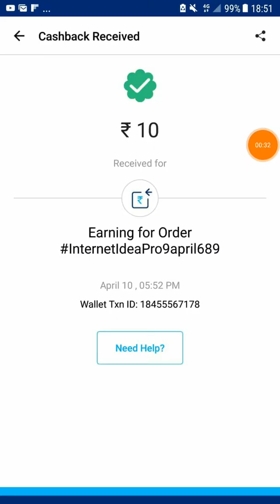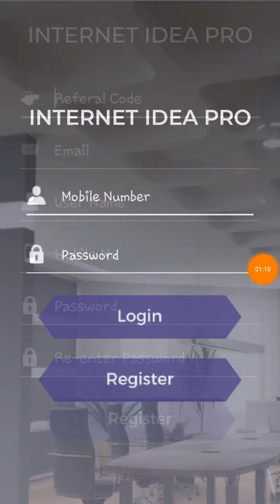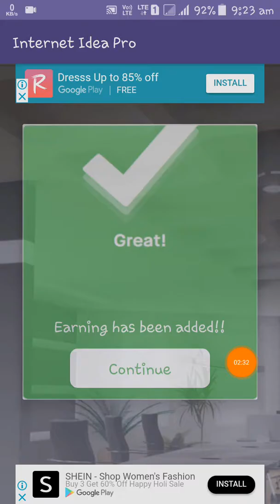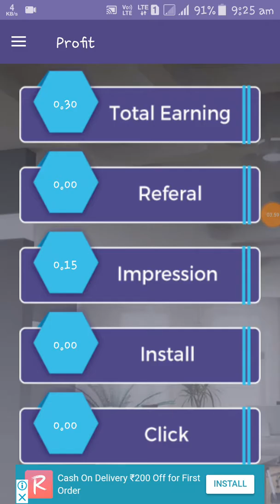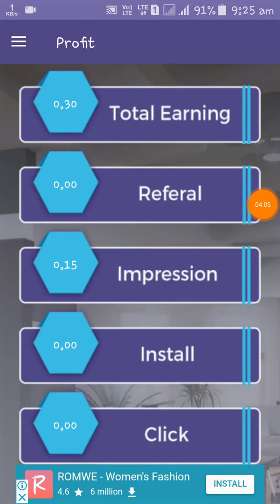New Launch Mobile Earning App |Get Free Paytm Cash| Payment Proof!!!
In this video i will show you that New Launch Mobile Earning App |Get Free Paytm Cash| Payment Proof!!!

Hai Friends. ,

Welcome To online mobile earn money Channel

How Earn Free Papal Cash in tamil..,

How Earn Free Bitcoin in tamil..,

How To Earn Money With Mobile Phone in tamil..,

How To Earn Money Whatsapp In Tamil..,

How To Earn Money From Share In Tamil..,

How to earn money from facebook in tamil..,

URL short in tamil..,

How to earn in hike in tamil..,

Paytm cash withdrawal proof in tamil..,

Best mobile earning apps in tamil..,

How to BTC in tamil..,

Best free earning apps in tamil..,

How to earn android mobile earning tricks..,

How to earn money in freecharge in tamil..,

Trusted mobile earning apps in tamil..,

How to get money online in tamil..,

How to best earning site in tamil..,

Make money at home in tamil..,

How to earn money from internet in tamil..,

Daily working unlimited paytm cash in tamil..,

How much money from youtupe..,

Mobile earn home working in tamil..,

Mobile earning app in tamil..,

Lifelong working earning apps in tamil..,

Long time mobile working earning apps in tamil..,

How to earn money part time jops in tamil..,

(Please give your support to me (&) my channel)

Thanking you for watching this video.if u want to trusted mobile earing apps& online money earing